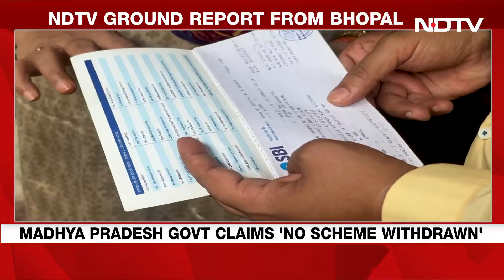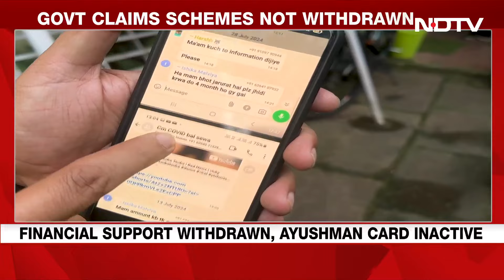Madhya Pradesh News They Lost Parents To Covid, Now Help From MP Government Has Dried Up Too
Thousands of children in Madhya Pradesh lost their parents to Covid-19 and, for over a year, many of them have stopped getting the monthly financial assistance from the state government that was promised to make their troubled lives a little easier.